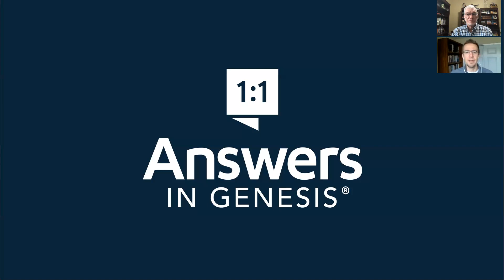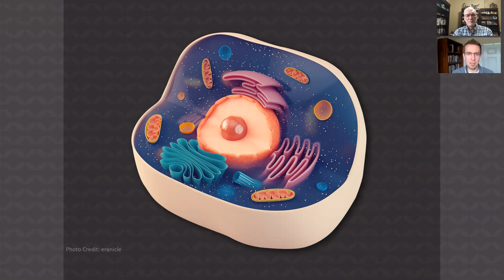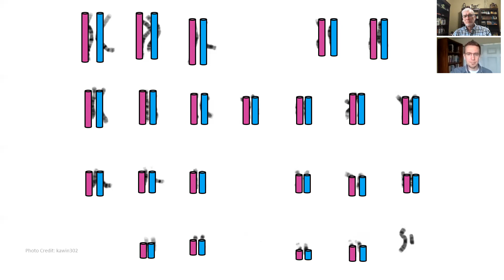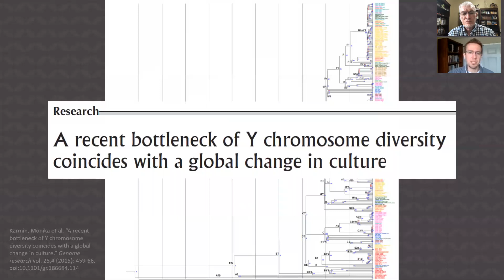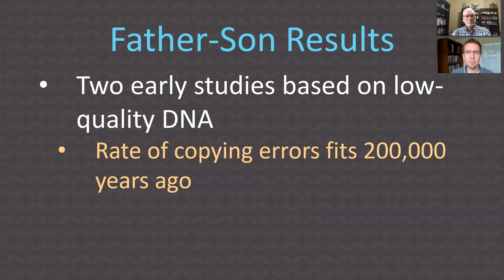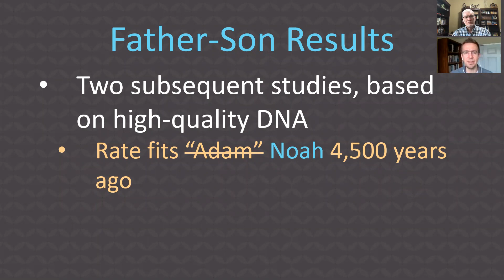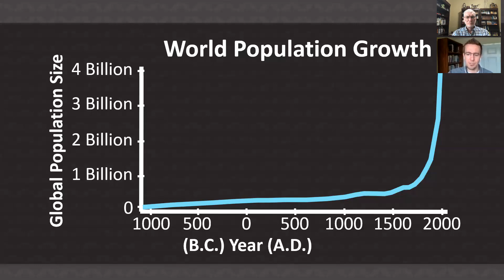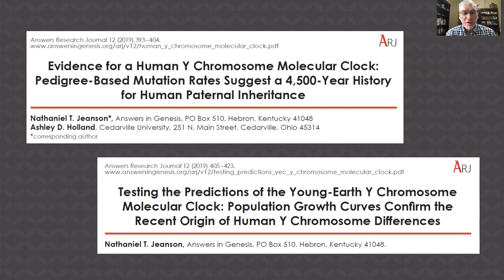INCREDIBLE Facts About Human DNA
Smoking gun of human history—signatures show up in male Y chromosome for the Flood and and young earth

Part 6 with Ken Ham and Dr. Nathaniel Jeanson